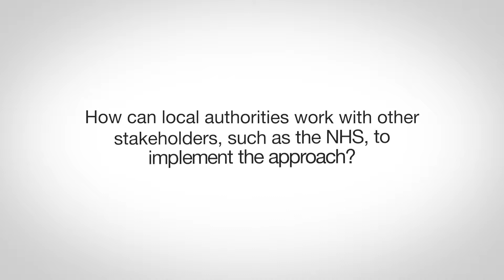Health Matters: Working with stakeholders to implement the whole systems approach to obesity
Professor Jim McManus, Director of Public Health for Hertfordshire and Vice President of the Association of Directors of Public Health, discusses the whole systems approach to obesity programme.

The latest edition of Health Matters focuses on taking a whole systems approach to obesity using PHE’s guide to support local authorities with implementing this approach.